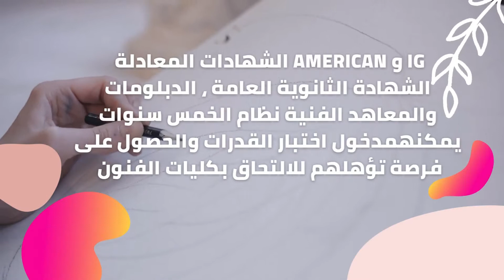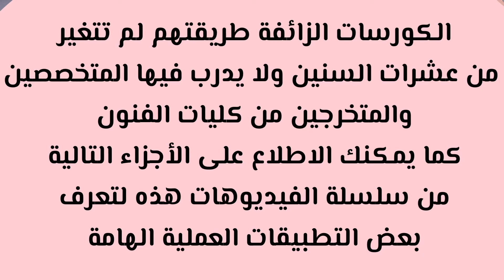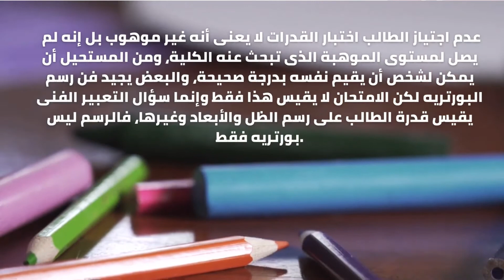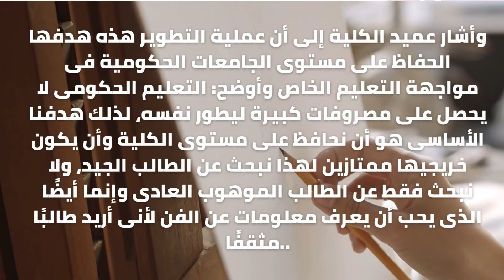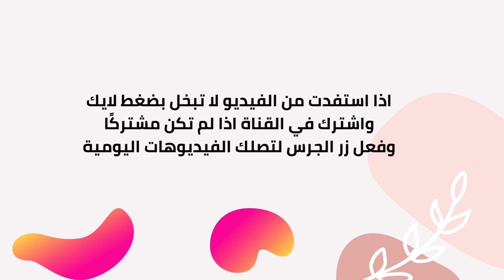الشكل الجديد لاختبار قدرات كليات الفنون العام2021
هذاالفيديو عن شكل اختبار القدرات للعام الحالي ٢٠٢١، تحديثاته وتصريحات العميد حول امتحان القدرات بكليات الفنون في الجامعة المصرية، في الجزء الاول لهذا الفيديو تحدثت عن
ما هي كليات الفنون المصرية التي يجب عمل اختبار قدرات لدخولها
هي كلية الفنون الجميلة ( جامعة حلوان/
الاسكندرية/المنصورة/ الاقصر /المنيا) بشعبتيها العمارة والفنون
كلية تربية فنية جامعة حلوان
كليات التربية النوعية قسم التربية الفنية في محافظاتها
كلية الفنون التطبيقية جامعة حلوان

بعد مشاهدتك لهذا الفيديو كاملا ستكون قد تمكنت من :-
معرفة
من يمكنه دخول اختبارات قدرات كليات الفنون٢٠٢١؟
هل يستطيع أحد أن يتوقع أسئلة اختبار القدرات؟ هل استطيع الاستعداد لاختبار القدرات من خلال اليوتيوب فقط؟وهل يتطلب الأمر أخذ كورس؟
وكيف أعرف الكورس الصحيح من الكورس الوهمي الذي لن يفيدني بشيء؟
من الذي يقوم بتقييم الاختبار ؟ وهل هناك شفافية؟
ماهو شكل الاختبار الجديد كما قال العميد؟
ما هي أسس الفن التي يجب ان تظهر في رسمي او التعبير الفني والتصميم الابتكاري؟ وهل هي ضرورية للنجاح؟

من أنا؟
أنا بنت الوردة
فنانة بصرية  visual artist ، أحاول جعلكم تكتشفون الجمال في الاشياء المحيطة بالرغم من عدم اكتمالها ، أحاول جعلكم ترون الأشياء بعيني ، كما أنني أبسط لمحبي الرسم عمليات صناعة الاعمال الفنية لينتجوا اعمالهم الابداعية الخاصة ، أشارككم إلهاماتي لتصنعوا من وحيها والهامها ومنهجها طرقكم الخاصة أنتم باسلوبكم الخاص الذي سيمهد لكم التفرد وامكانية الاستفادة من فنكم وبناء هويتكم عندما تصلون لمراحل متقدمة
كل المعلومات الفنية على القناة حصرية ومن ابداعي الشخصي

هذا الفيديو عن
اختبار القدرات لكليات الفنون ٢٠٢١
اختبار قدرات كليات الفنون للعام 2021
شكل اختبار قدرات الفنون للعام 2021